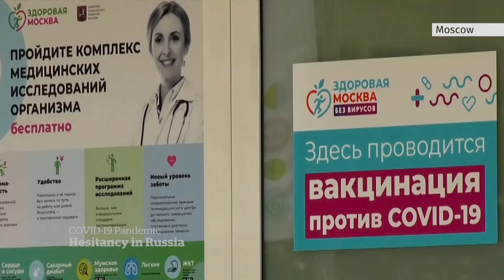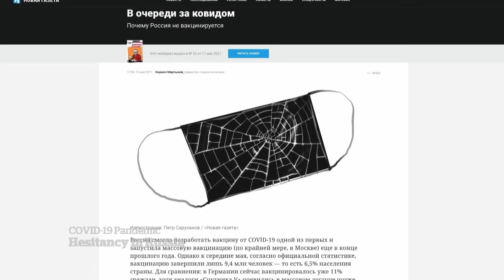Lack of trust fuels vaccine hesitancy in Russia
Roughly 10 per cent of Russia’s population has received a COVID-19 vaccine, the lowest rate among developed countries, something experts and citizens say is because of a lack of trust about the Sputnik V vaccine.